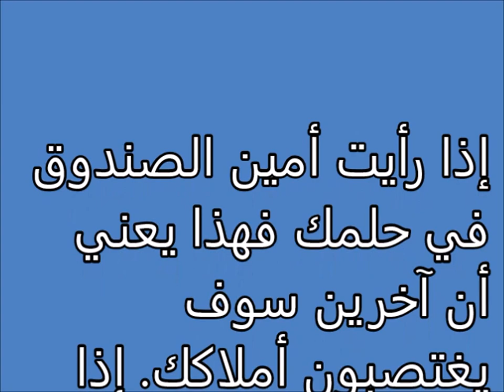أمين صندوق Tafsir ahlam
تفسير,
ابن سيرين,
تفسير احلام ابن سيرين,
تفسير حلم,
تفسير الاحلام للامام الصادق,
مفسر الاحلام,